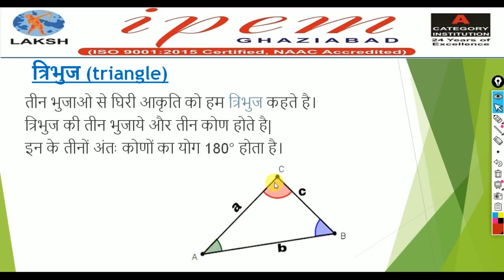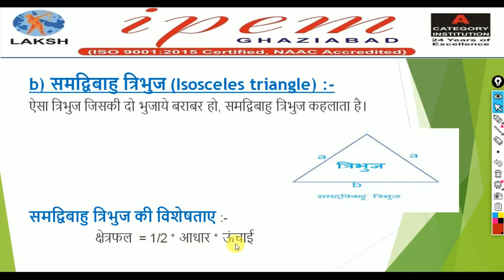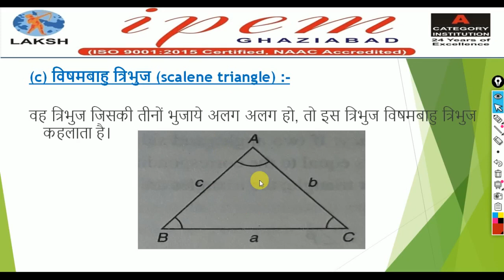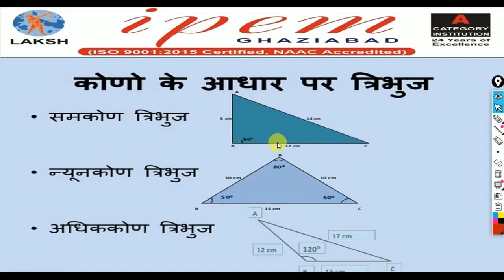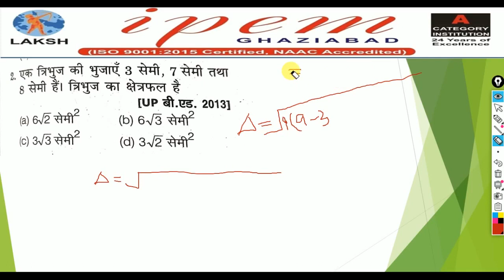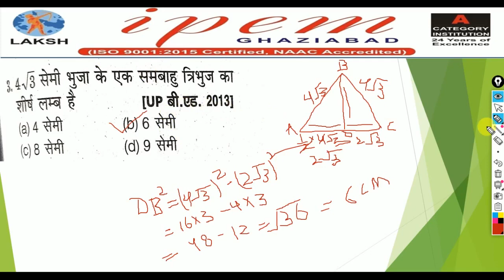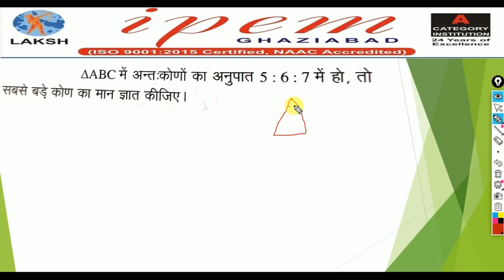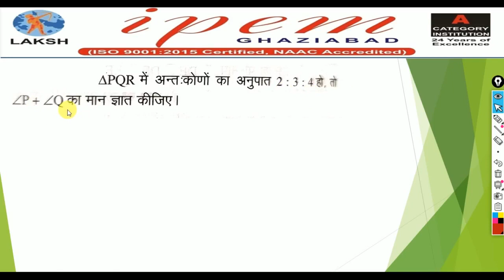Practice Classes for B Ed Entrance Exam | Mathematics Lecture 2 | Ms. Vaishali Sharma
The second online lecture on Mathematics Paper for UP. B.Ed. Entrance Preparation by Ms. Vaishali Sharma.

𝐓𝐢𝐭𝐥𝐞: UP. B.Ed. Entrance Preparation
𝐒𝐮𝐛𝐣𝐞𝐜𝐭: Mathematics
𝐓𝐨𝐩𝐢𝐜: Detailed description about Triangle (Meaning, Types, Qualities)  with Example;  Related  Previous Year questions and solution
𝐅𝐚𝐜𝐮𝐥𝐭𝐲: Ms. Vaishali Sharma